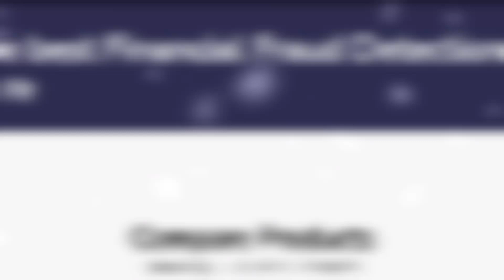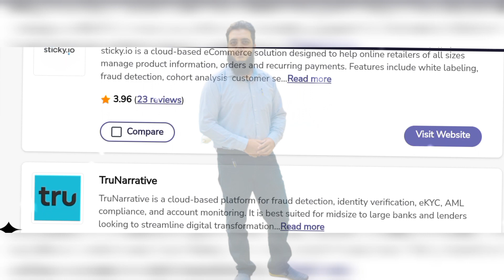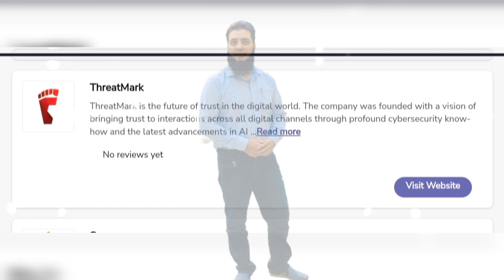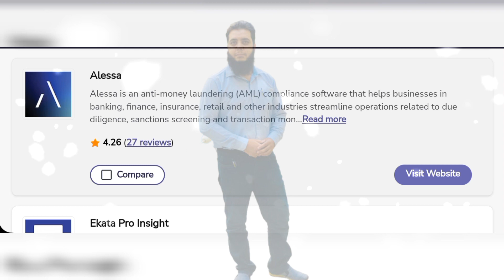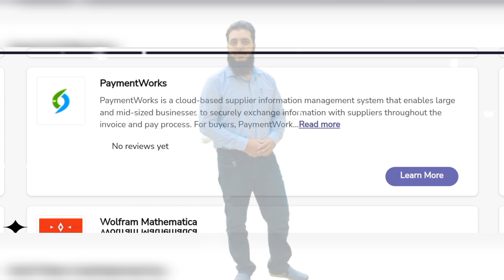best fraud detection software | fraud prevention software for ecommerce | comparing software by Lala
Transparent, Modular, Powerful. SAS: The Analytics Legacy Leader. ThreatMetrix: On-Premise or Cloud-Based FI Risk Management.  AI Against Financial Crime. Experian Hunter: Application Fraud Detection